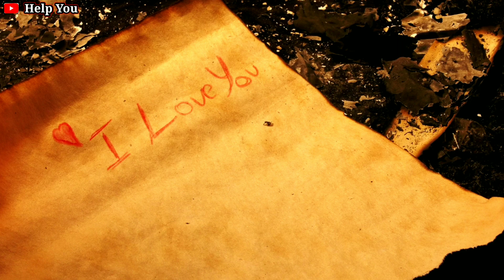Assamese Video assamese Motivation Video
Motivational Video

Youtube Chennal Link :

All right to above music Lebel & No Copyrights infringement intended.

30 second WhatsApp status Video,
30 second motivation status Video,
Story Video,
WhatsApp story Video,
Story backup status,
Back up status Video,
WhatsApp video,
WhatsApp status Video download,
# motivationassamesevideo
assamese motivational video
motivationalvideo assamnese status
assamese motivational video new
assamese motivational
assamese motivational video 2023
motivational video
motivational@video
motivation
motivational songs hindi
motivationalmovies in hindi